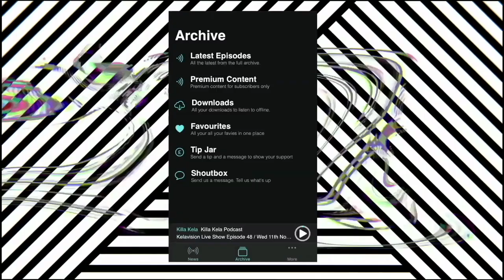CRUMBS (BREAKER, STYLE ELEMENTS CREW, U.S.A.)// KILLA KELA PODCAST 407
Todays Podcast we are going across to the West Coast LA, alongside the mighty undisputed masters to meet one of the kings of the floor and original member of breakings infamous Style Elements crew , the don bboy crumbs is in for an exclusive chat 🔥👑👊🏻 We’re talking BBoying 2023, the competitions, the history, Style elements, conditioning yourself to perform on a competing level and way more. This is BBOY CRUMBS’S PODCAST, ENJOY!

TIMESTAMPS
0:00 MEET CRUMBS
2:00 THE EVOLUTION OF BBOY EVENTS
3:21 PAYING DUES
4:45 GENERATIONS
6:07 STYLE ELEMENTS CREW
12:15 BITING
13:45 WHERE IT ALL BEGAN
17:42 TRAINING
21:56 SICK STEP ACADEMY
22:50 THE CURRENT BREAKING SCENE